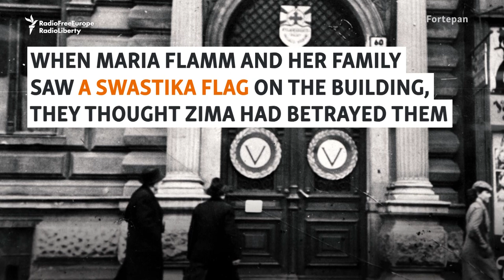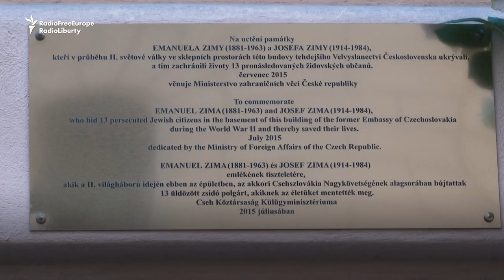How A Czech Janitor Hid 13 Jews In Budapest's Gestapo Headquarters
Emanuel Zima was a Czech janitor who worked in the Czechoslovakian Embassy in Budapest prior to World War II. He hid 13 Jews in the coal cellar of the building after the Nazis occupied Hungary in 1944 and when the building was being used by the Nazi secret police, the Gestapo.